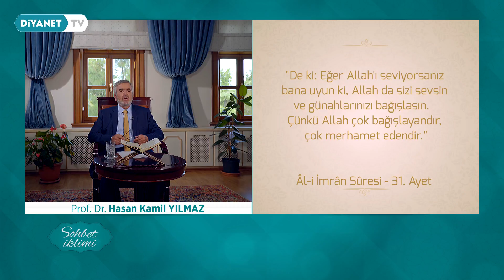Sohbet İklimi - 3.Bölüm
Prof. Dr. Hasan Kamil Yılmaz ile Sohbet İklimi yeni yayın döneminde Diyanet TV'de.